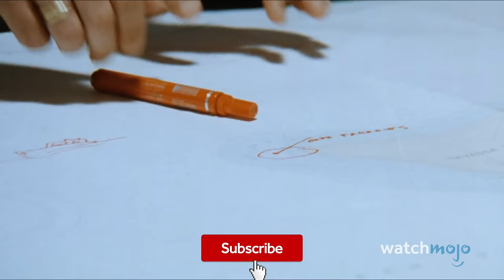Top 10 Movie Sequels That Are Not Official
Ooh, secret sequels! Welcome to WatchMojo, and today we’re looking at the most memorable movies that informally continue the story of another, but were made by an entirely different production team and are not considered canonical. Our countdown includes movies “Shocking Dark”, “Zombi 2”, “The Punisher: Dirty Laundry” and more! Which unofficial or unauthorized sequels stood out to you? Feel free to continue our story in the comments.